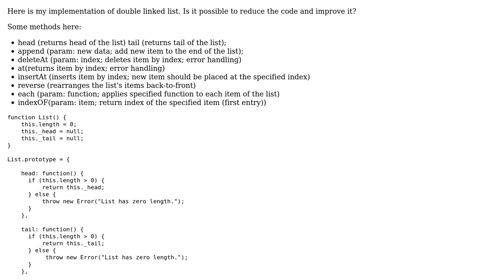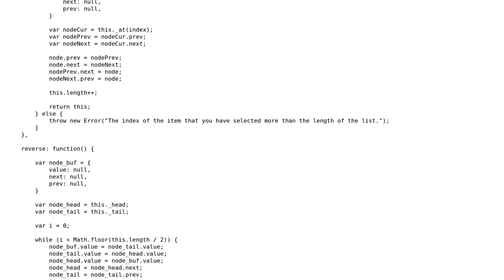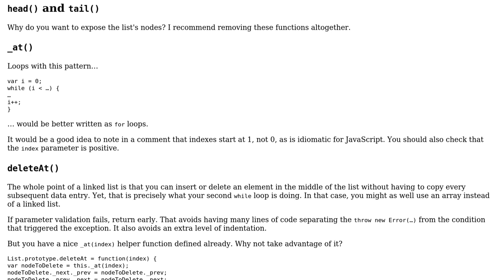Code Review: An implementation of a double linked list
With thanks & praise to God, and with thanks to the many people who have made this project possible! You are responsible for your own actions.